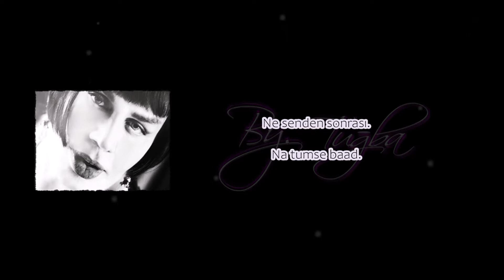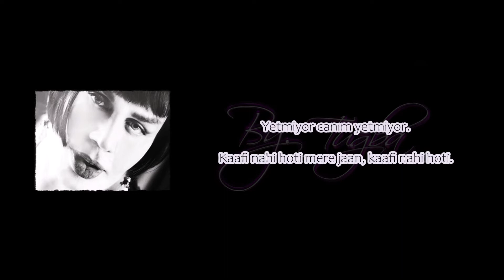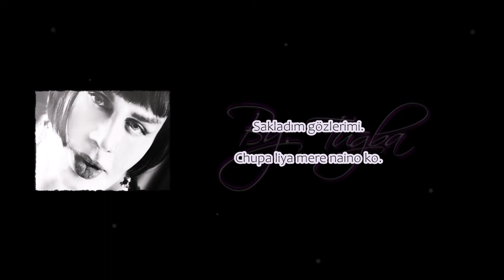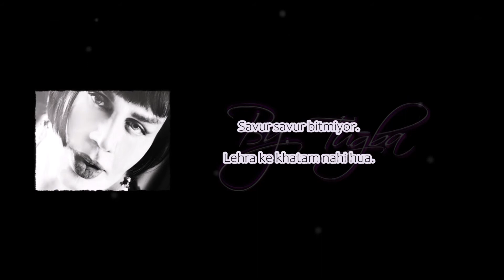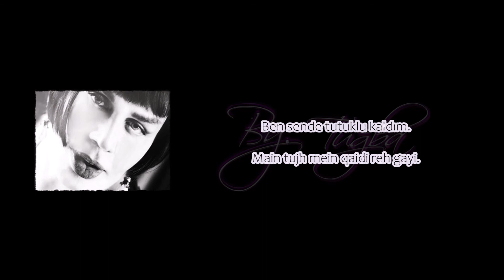Sezen Aksu - Tutuklu Hindi Tranlation / Hintçe Çeviri